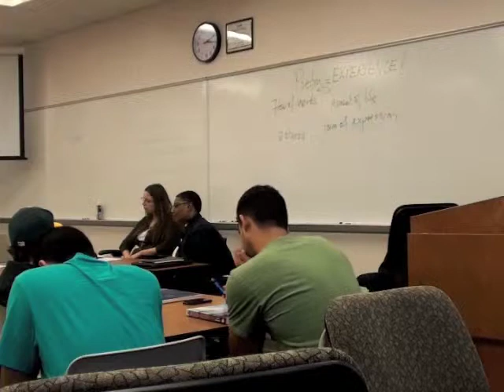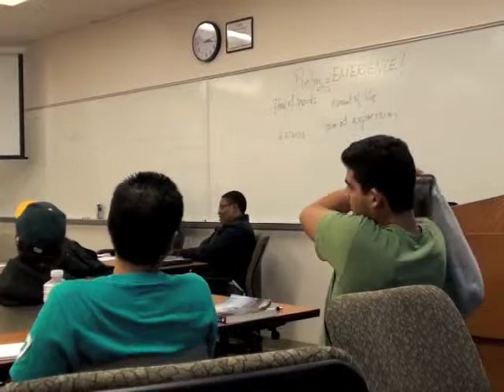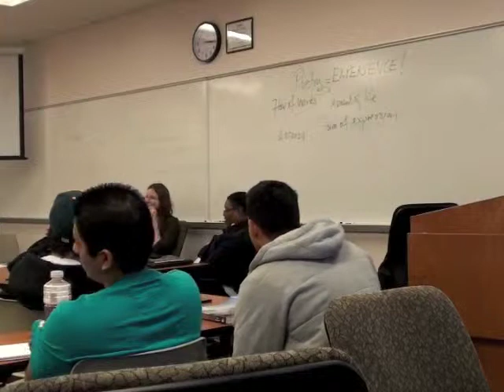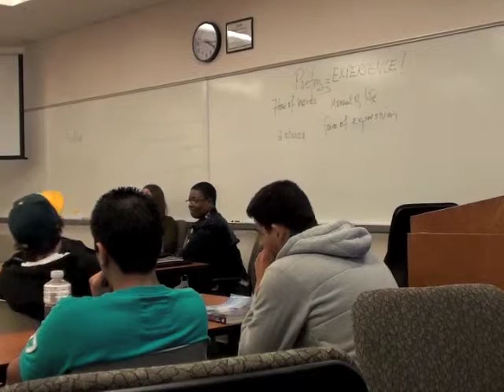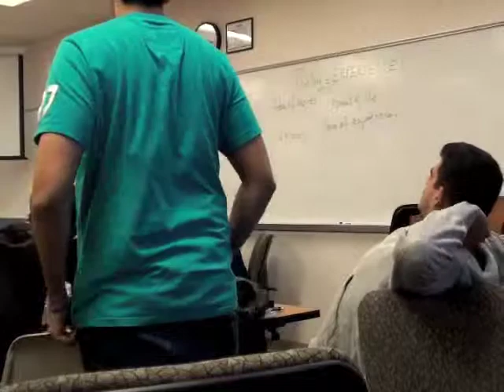Latonia Valincia 102 Part 7 of 7